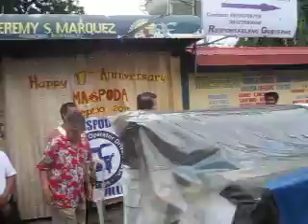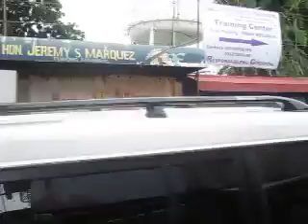Roilo Golez, MASPODA, Masville, Barangay BF 10 September 2011 - 1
Here's Cong. Roilo Golez speaking before the officers and members of the Masville Pedicab Operators & Drivers Association in Masville, Barangay BF. Roilo is very popular among the members because of his regular use of the pedicabs while going around Masville. They also remember that he was the one who had the major streets of Masville concreted to transform the dilapidated roads to first class concrete roads.